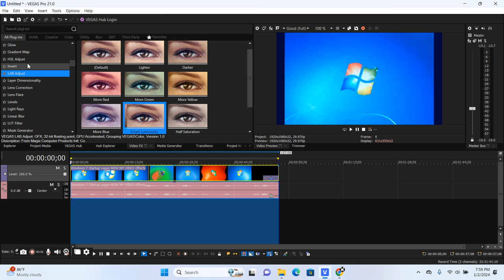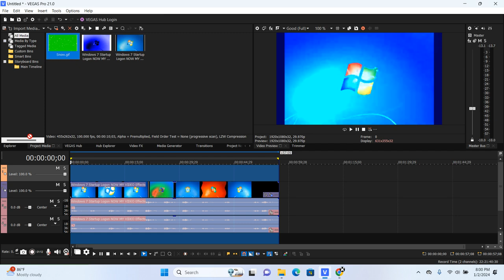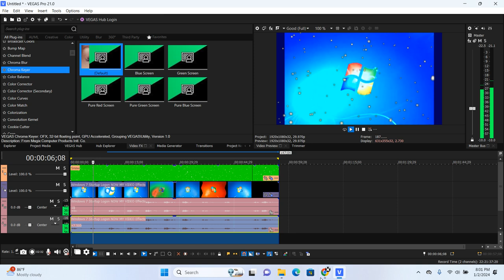How To Make Snow Effect By Tennille Walker